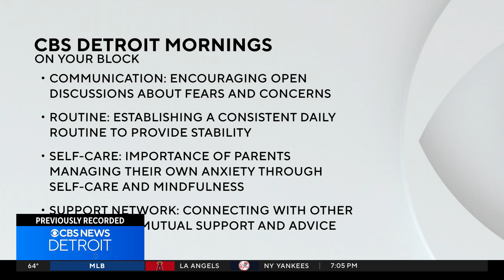Tips on keeping anxiety at bay for parents and kids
With families preparing for children to go back to school, professional counselor Kelly Houseman has tips on keeping anxiety at bay for parents and kids.